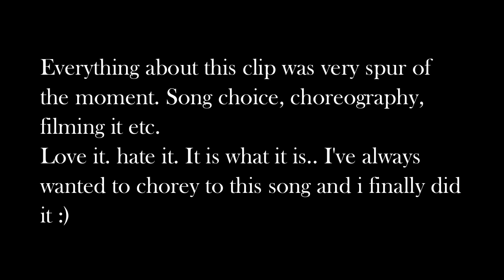Parris Goebel - Superstar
I found an old Usher C.D in my car...one thing led to another and here we go. Enjoy!

Also, ReQuest's new clip is coming soon.
So keep your eye's open :)

Song: Usher-Superstar
Choreography: Parris Goebel